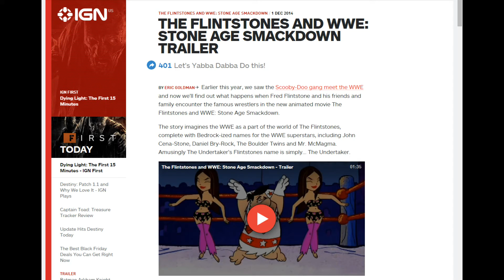WWE Crossover With... The Flintstones!?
WHY!!! WHY IS THIS A THING!?